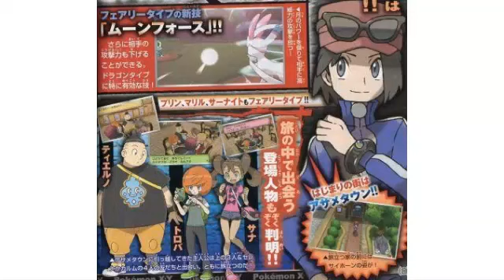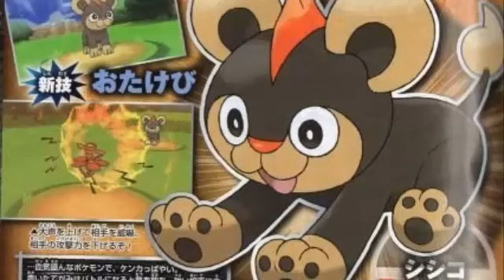Pokemon X and Y Speculations Part 5 - E3 QA and CoroCoro Leaks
In this video I discuss the news of Hoard Battles, Sky Battles, PSS from the E3 and CoroCoro leaks with new Pokemon. Lot's of interesting information so stick with me till the end!